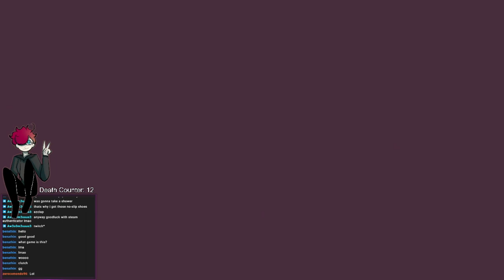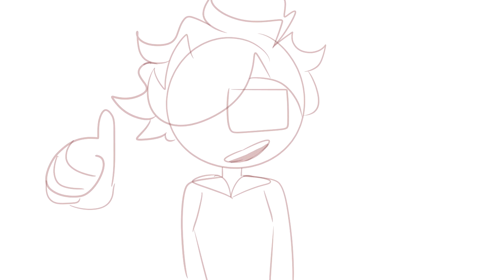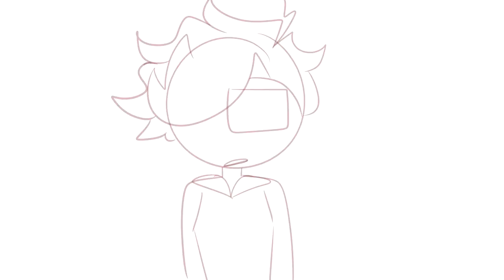Turnip Boy Commits Tax Evasion pt. 3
FINALLY IM UPLOADING THE THIRD PART TO THIS
ignore the fact its been way too long lmao
idk if ill finish the game so keep an eye out :)

Outro Video - Birb

Here's a link to my discord server!